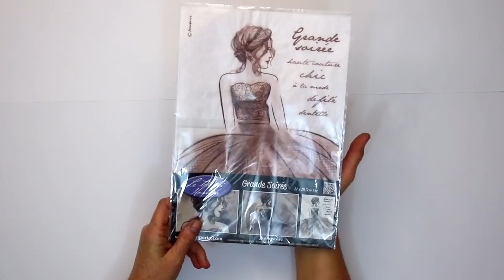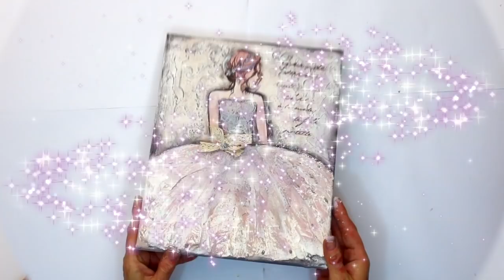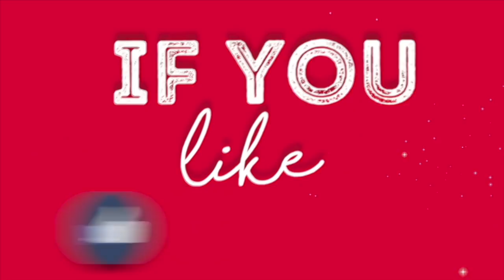Tutorial - Grande Soiree by Monica Paruta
🇬🇧 Do you know Monica's Canvases? Rice paper that help you to express all your creativity desire to the fullest! There are so many with many different subjects, glue, decorate ... GRANDE SOIREE, is one of her masterpiece... be creative! Follow Monica's video tutorials and learn the secrets of a great artist like her ...💖

 🇮🇹 Conosci le Tele di Monica? Carta di riso che ti aiuta a esprimere al meglio tutta la tua voglia di Arte! Ce ne sono tantissime con molti soggetti diversi, incolla, decora... GRANDE SOIREE, una delle più amate tra le carte di Monica... sii creativa! Segui i video tutorial di Monica e impara i segreti di una grande artista come lei... 💖

🇬🇧 Join our Worldwide community! Meet other Stampers all around and share your works!

🇮🇹 Unisciti al nostro gruppo internazionale! Incontra altri Stampers da tutto il mondo e condividi i tuoi lavori!